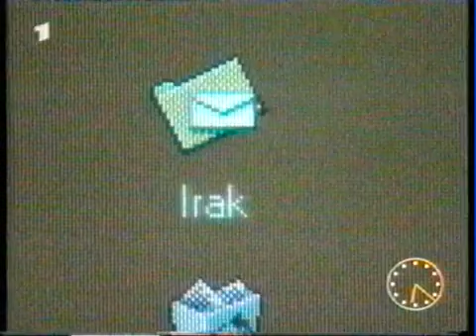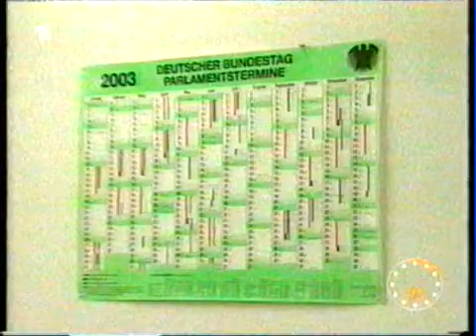Kriegstreiberin Angela Merkel befürwortete die Irak-Invasion 2003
Die ehemalige Bundeskanzlerin Merkel im Interview über den Irak-Krieg 2003